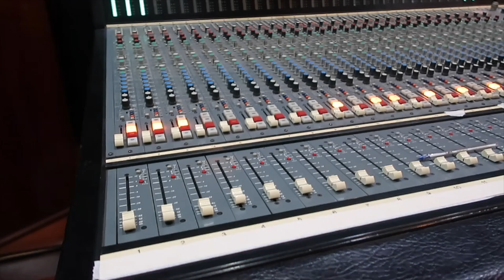Making Of // Tudo Pra Mim - Ana K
A Ana K veio aqui contar pra gente como foi o processo de gravação do clipe de "Tudo Pra Mim"!
Você vai ver um pouco dos ensaios, entrevistas com os envolvidos, a Ana contando como foi essa jornada para ela e muito mais.
Comenta pra gente o que você achou :)

Filme por: ErnnaCost
imagens: ErnnaCost e Agência Flox
edição: ErnnaCost